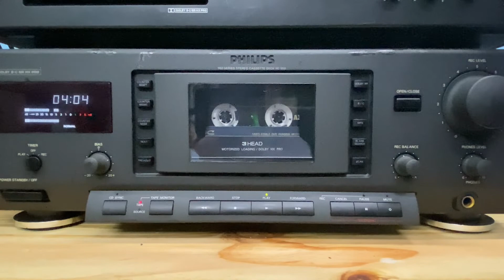Cliffs of Dover - Eric Johnson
Phillips FC-950
NAD 302
iRig Stream audio interface

Use headphones for best audio